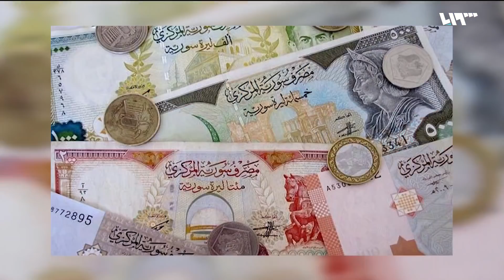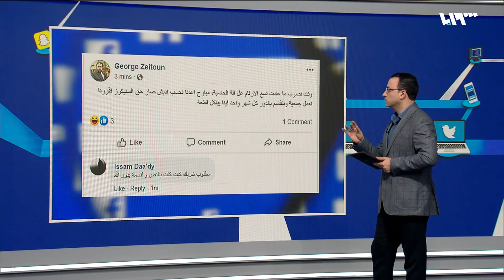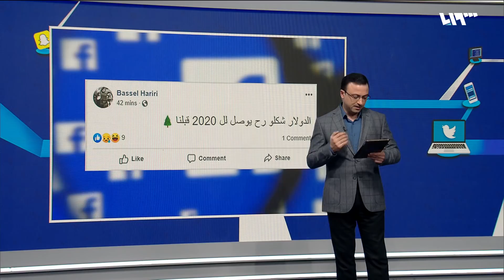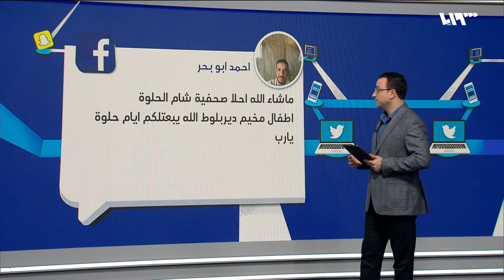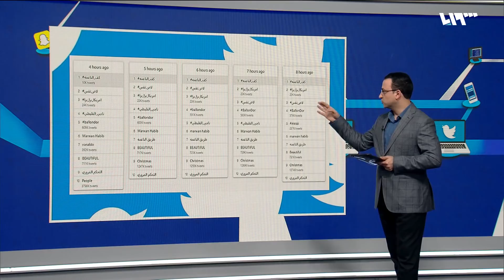لفوا السندويش بالمصاري.. سوريون يسخرون بعد تدهور العملة | لم الشمل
تناقش حكي ميديا ردود الفعل الساخرة التي قام بها البعض تجاه تدهور الليرة السورية أمام الدولار من صور ومقاطع فيديو، كما تتناول الفقرة قصة الطفلة شام المقيمة في مخيم دير بلوط بريف حلب، والتي تتمنى أن تصبح مراسلة صحفية.

هوتبيرد HD
V 12520